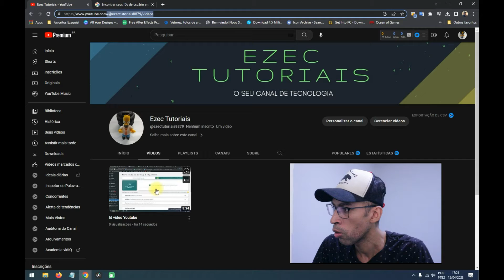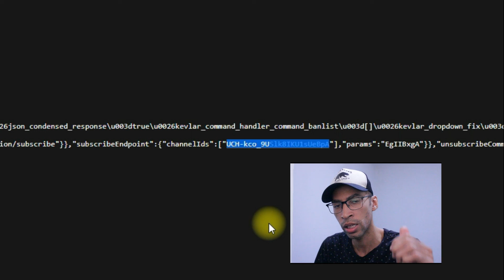COMO ACHAR ID DE QUALQUER CANAL NO YOUTUBE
🔗 Mais dicas como essa acesse meu blog Nesse video vamos aprender como encontrar o id do canal no Youtube, existem 2 opções para fazer isso, atravéz da sua conta no Youtube, ou verificando os meta dados do navegador.

➥ Codigo digitar : channelIds

Passo a Passo :
1. Acesse qualquer video do canal que deseja encontrar o ID
2. Clique com o botão direito do mouse em qualquer lugar fora da area onde esta o video.
3. Vá até a opção Exibir codigo fonte da página. ( Navegador utilizado Google Chrome)
4. Na tela de exibição de código fonte da pagína , utilize o atalho no seu teclado, apertando simultaneo as teclas CTRL + F para fazer uma busca.
5. No campo de busca logo acima digite ou copie e cole a palavra channelIds
6. Por fim voc~e deve encontrar algo parecido com isso "channelIds":[" UCH-kco_9USlk8IKU1sUeBpA "]
7. O ID do canal é apenas o código parecido com isso UCH-kco_9USlk8IKU1sUeBpA sem as aspas.